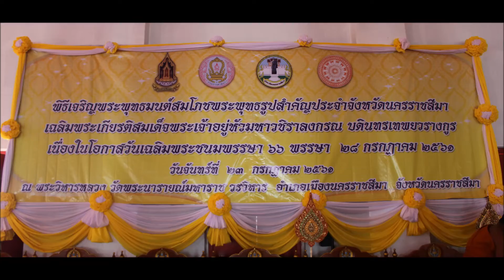พระพุทธมนต์สมโภช เฉลิมพระเกียรติสมเด็จพระเจ้าอยู่หัวมหาวชิราลงกรณ บดินทรเทพยวรางกูร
วันที่ ๒๓ กรกฎาคม  ๒๕๖๑  เวลา ๑๐.๐๐ น. จังหวัดนครราชสีมา  ร่วมกับสำนักงานวัฒนธรรมจังหวัดนครราชสีมา  จัดพิธีเจริญพระพุทธมนต์สมโภชพระบรมธาตุเจดีย์ หรือพระพุทธรูปสำคัญประจำจังหวัด พระทศพลญาณประทานบารมี เพื่อถวายพระราชกุศลและเฉลิมพระเกียรติสมเด็จพระเจ้าอยู่หัวมหาวชิราลงกรณ บดินทรเทพยวรางกูร  โดยมีนายวิเชียร  จันทรโณทัย  ผู้ว่าราชการจังหวัดนครราชสีมา  พร้อมด้วยนางศศิฑอณร์ สุวรรณมณี วัฒนธรรมจังหวัดนครราชสีมา  หัวหน้าส่วนราชการ นักเรียน เข้าร่วมพิธี ณ พระวิหารหลวง วัดพระนารายณ์มหาราช วรวิหาร ตำบลในเมือง  อำเภอเมือง จังหวัดนครราชสีมา